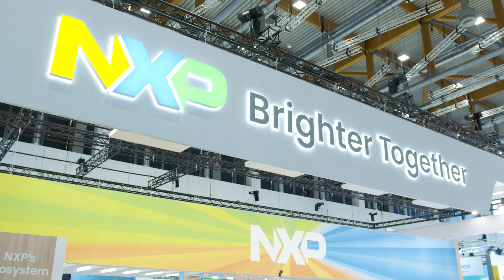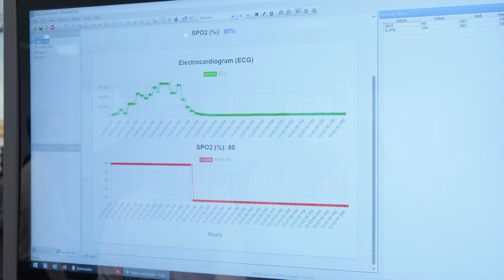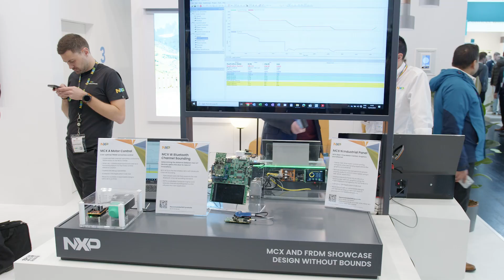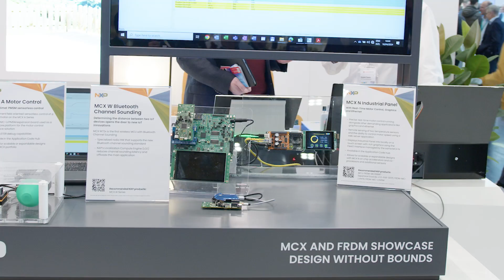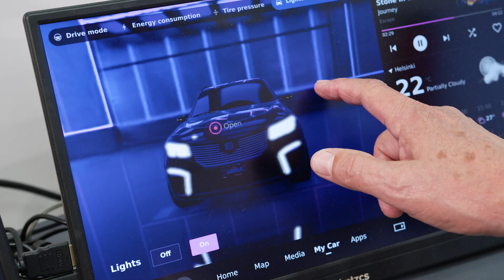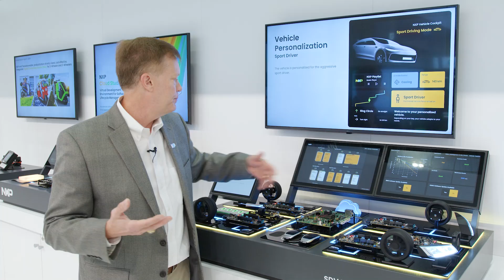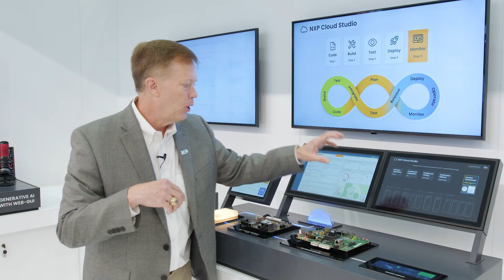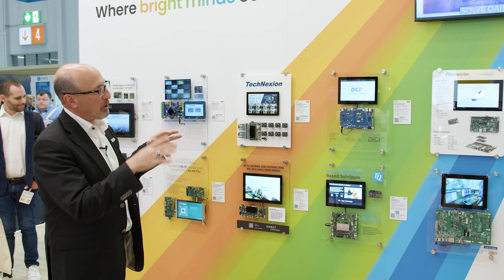NXP Booth Tour at Embedded World 2024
If you couldn't join us in person at Embedded World 2024, check out this complete tour of our booth with Ron Martino, Sujata Neidig and Brian Carlson.